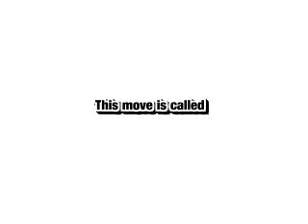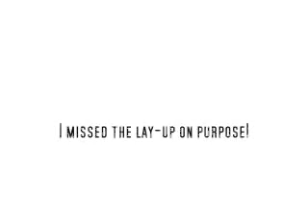Ballin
TJ an I showin off some moves